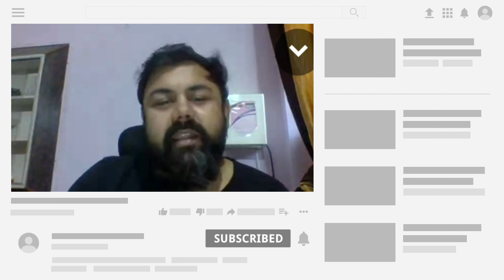Jab sir ne kiya Apne mehboob ko yaad